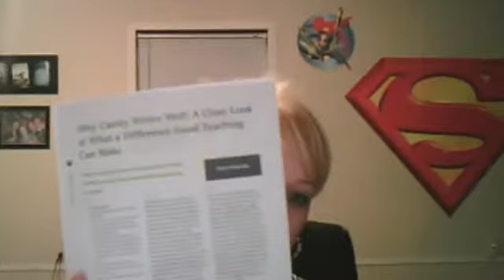Jennah Hamilton Vlog # 3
ASUReading's webcam video April  5, 2011 06:51 PM